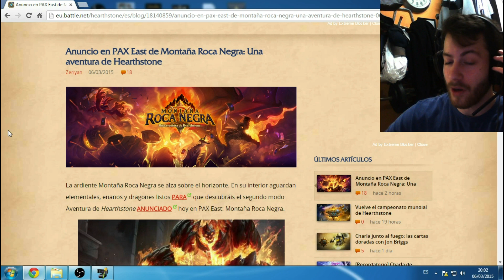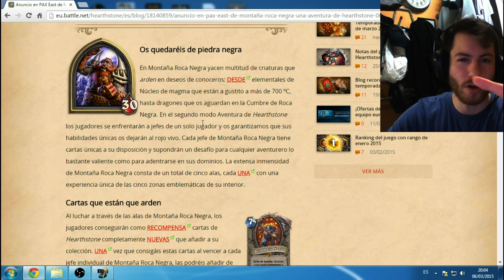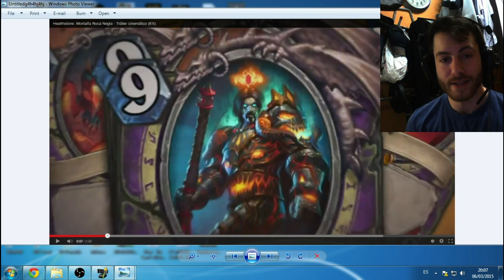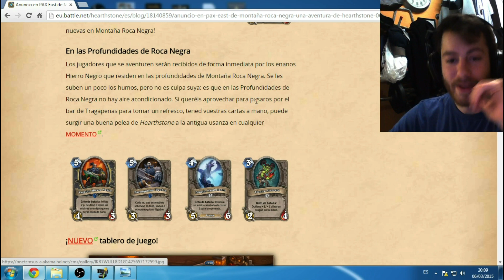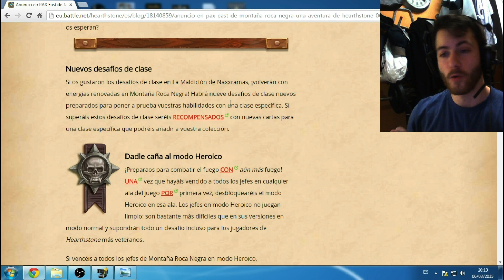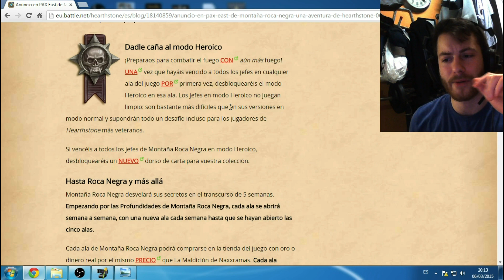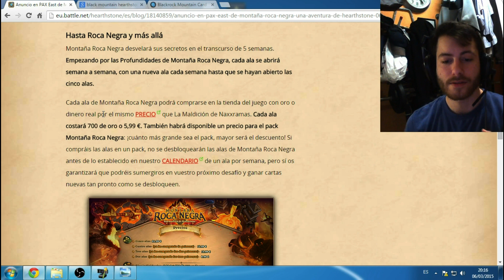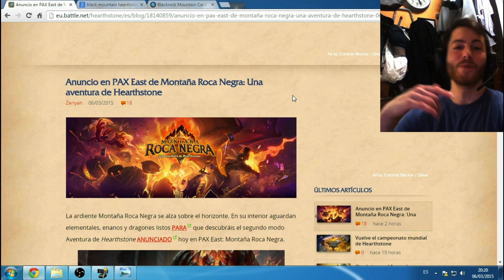Hearthstone - Expansión: Montaña Roca Negra | Una Nueva Aventura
Aquí tras la presentación con mi toque especial, nos ponemos a analizar todo lo que se avecina. :D